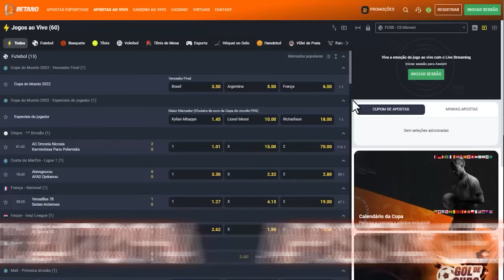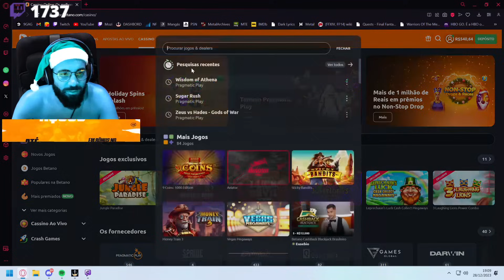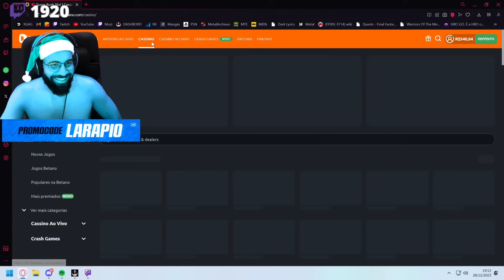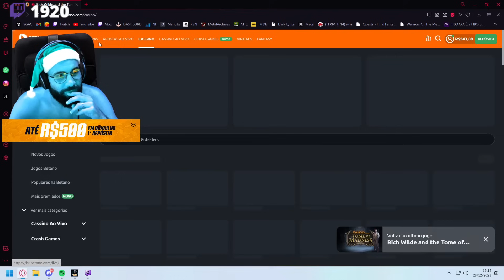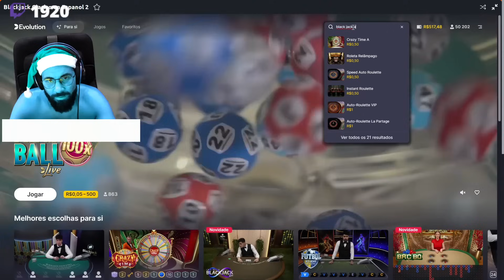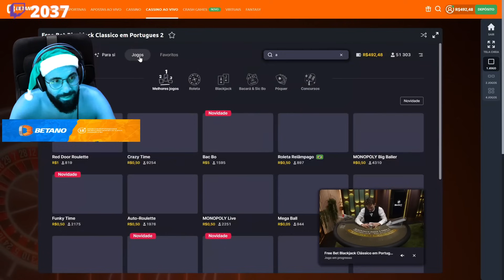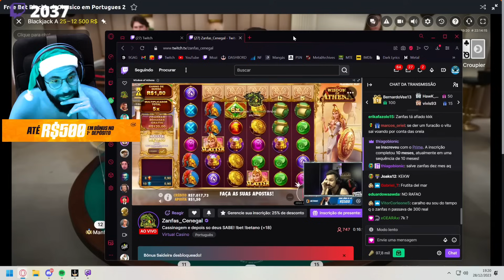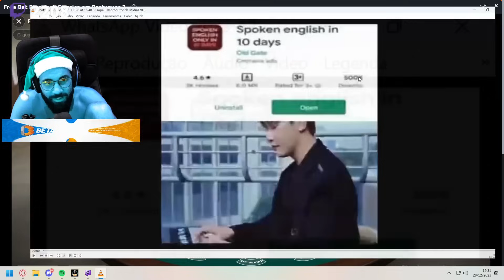CASSINAGEM PT#686 - Estamos na briga e no sentimento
Betano e não esqueça de usar o cupom LARAPIO para bônus na primeira recarga